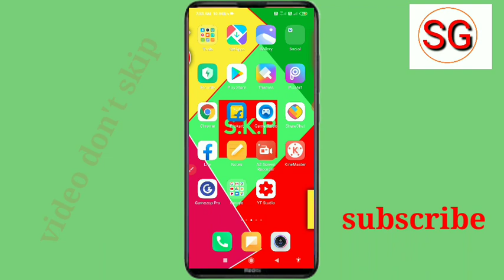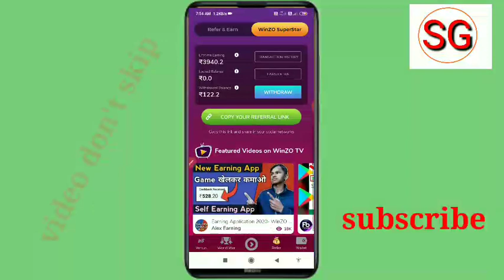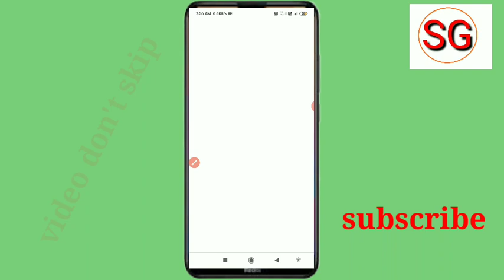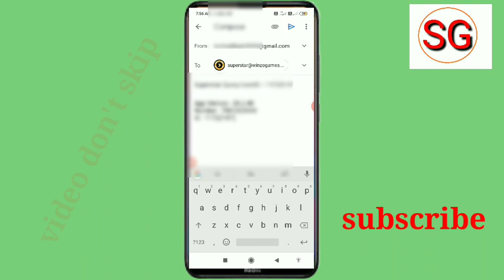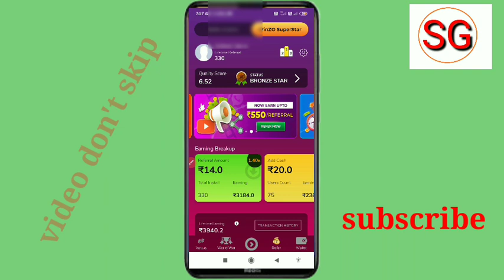winzo gold me Refar not count problem solve | winzo gold game me Refar Ka paisa Nahi Mila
doston is video ke madhyam se humne bataya hai ki winzo gold game mein refer note kaun problem solve kaise kar sakte hain aur refer ka paisa nahin mila to uska kya sulation to doston video Pasand aane per video ko like Karen aur sath mein hamare channel ko subscribe Karke balakan ko press karnataki Jab mein video upload kar aap tak notification turant puchta rahe ||

winzo gold game refar not count problem solve kaise kare

winzo gold se paisa Kaise Kamaye

subhash gps